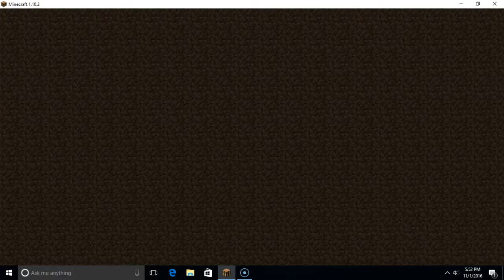skywars episode 2 we almost did it